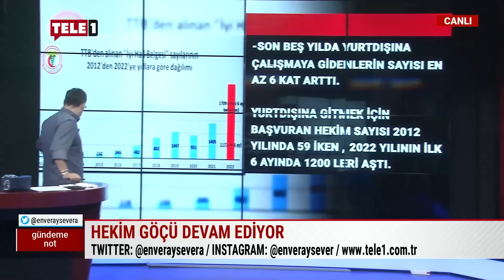Erdoğan doktorlar hakkında ne demişti? (Enver Aysever anlatıyor)